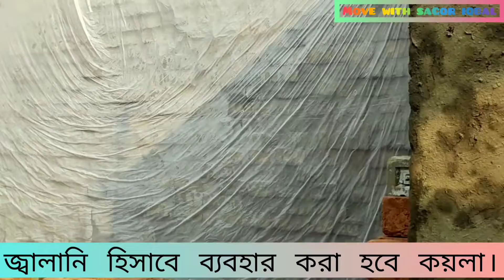‌কি ভা‌বে ইট তৈরী কারা হয়।।move with sagor iqbal।।সাতক্ষীরা ২২